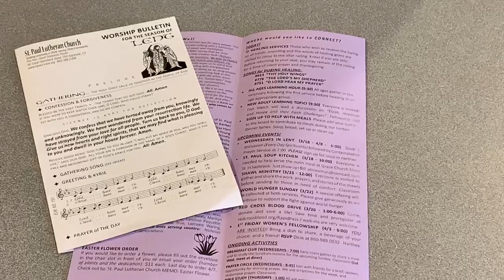"Unsettled and Disrupted” John 14:25-31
3/22/2020
Covid-19 at home week 2

John 14:25-31
“Unsettled and Disrupted”

Pastor Geoff Sinibaldo

Martin Luther, “On the Councils and the Church (1539).” Martin Luther’s Basic Theological Writings. ed. Timothy F. Lull. (Minneapolis: Fortress Press, 1989), pp. 539-575.